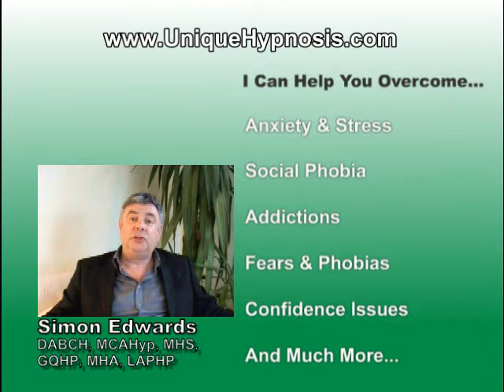Unique Hypnosis, The Simon Edwards Way.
has been specially designed to help me to help you.

hypnotherapy, self hypnosis, mp3, cd, anxiety, stress, addiction, stop quit smoking, loose weight, change, panic attacks, self esteem, fear of spiders, ibs, positive thinking, improve better memory, pregnancy, relationships